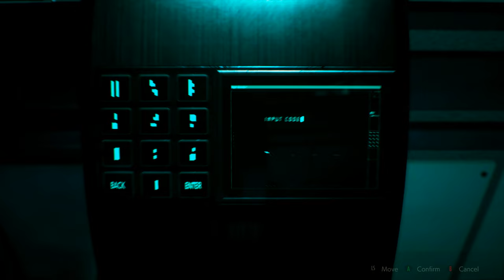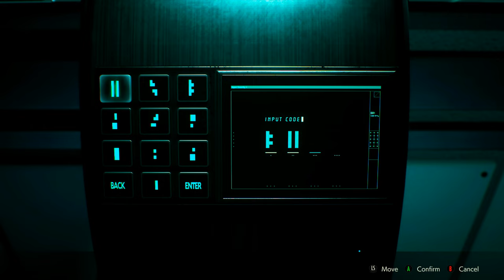Uncovering The Secrets Of The Resident Evil 2 Plant Facility!